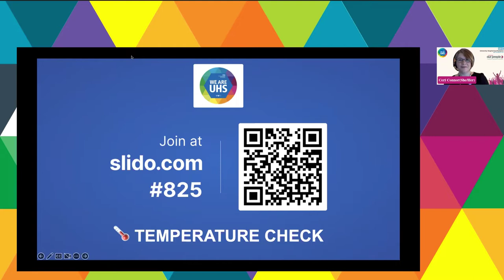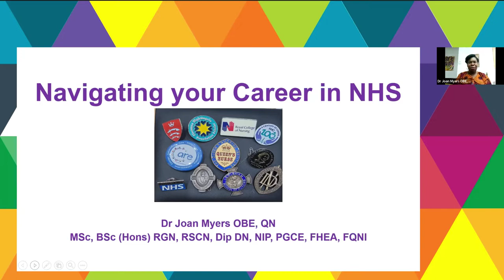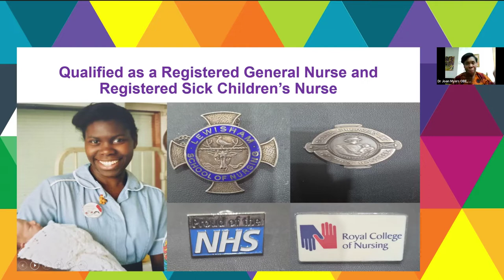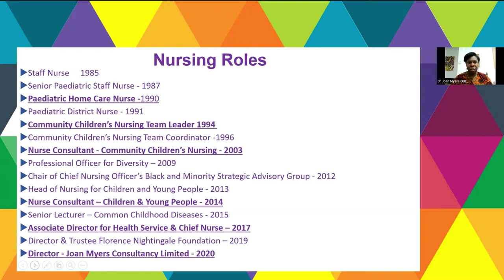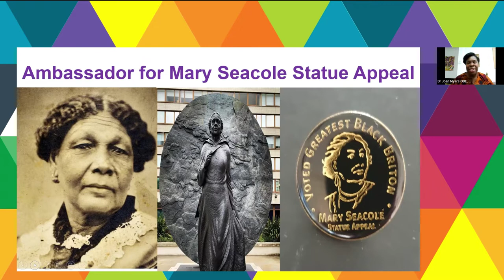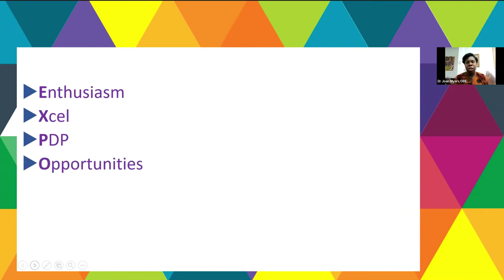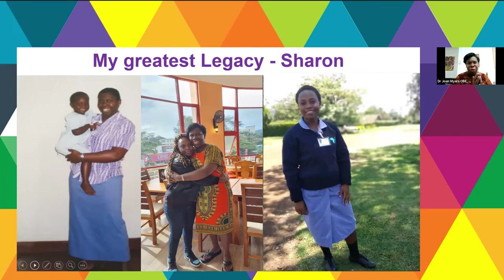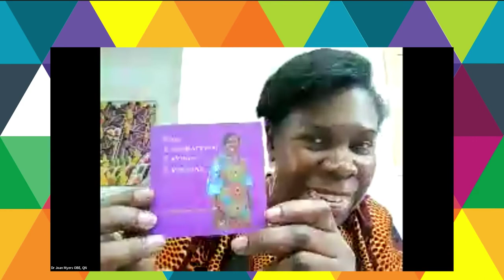Welcome & Dr Joan Myers OBE - 2022 Championing Individuality and Belonging Conference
2022 Championing Individuality and Belonging Conference